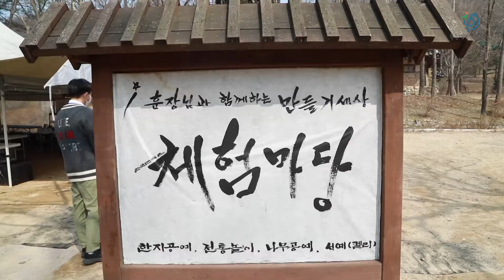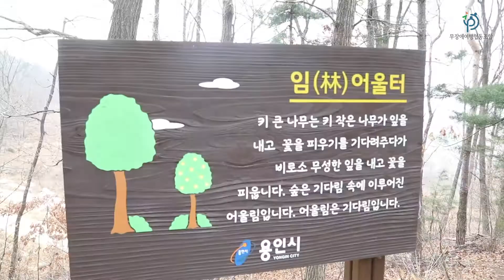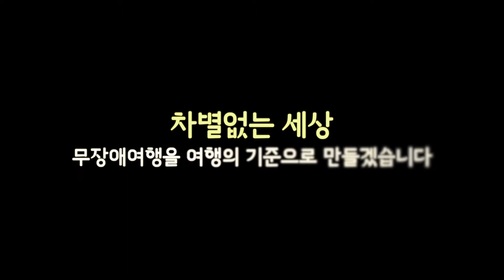[함께일하는재단] 해피쿱투어 협동조합 '용인' 홍보 영상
함께일하는재단과 인천국제공항공사가 추진하는 '2020 인천국제공항공사 가치(Value)여행 - 같이가요, 대한민국'의 참여팀 해피쿱투어 협동조합 '용인' 홍보 영상입니다.